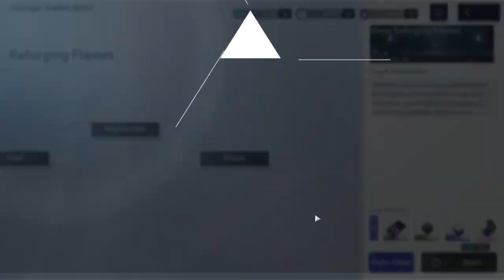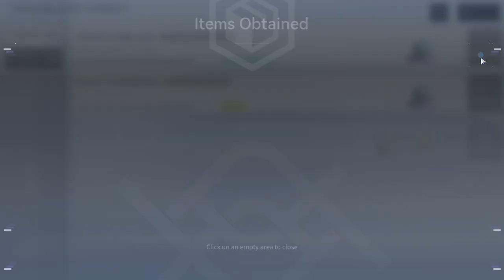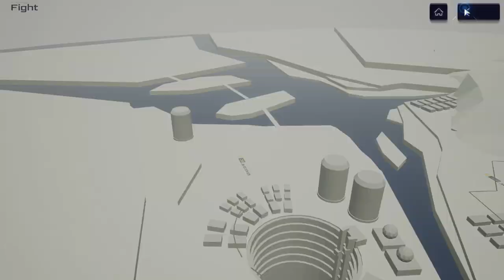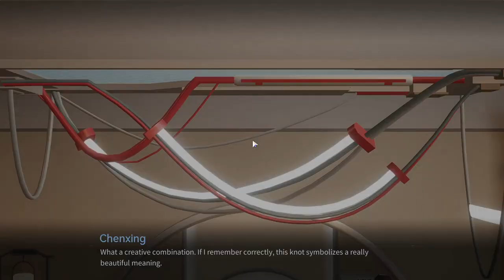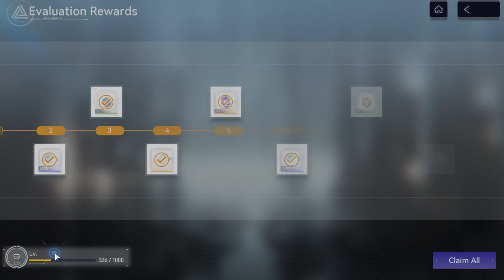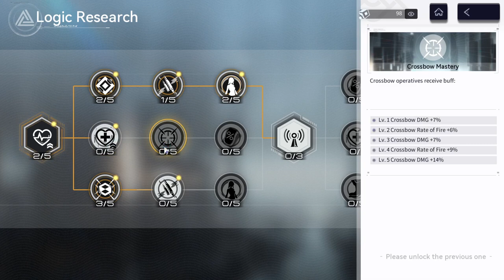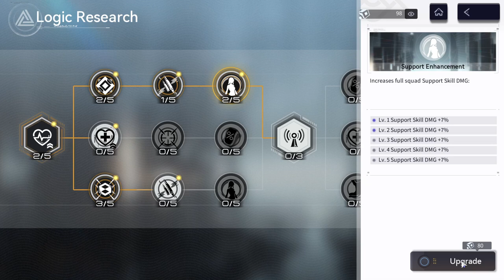Snowbreak (PC) - #64, Presentes pra Chenxing e Paradoxical Labyrinth